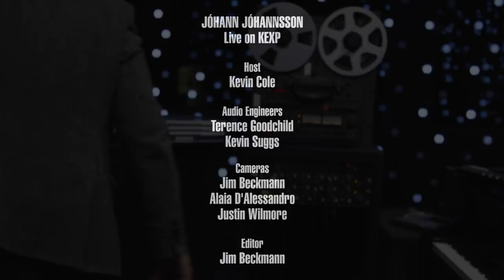Jóhann Jóhannsson - De Luce Et Umbra (Live on KEXP)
presents Jóhann Jóhannsson, with the American Contemporary Music Ensemble, performing "De Luce Et Umbra" live in the KEXP studio. Recorded April 20, 2017.

Host: Kevin Cole
Audio Engineers: Terence Goodchild & Kevin Suggs
Cameras: Jim Beckmann, Alaia D'Alessandro & Justin Wilmore
Editor: Jim Beckmann